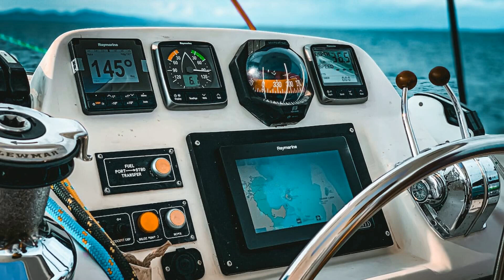衛星的快閃派對：GPS定位快樂時光；追星必備：GPS帶你貼近天體；衛星的日記：GPS記錄你的每一步：全球定位系统20240102